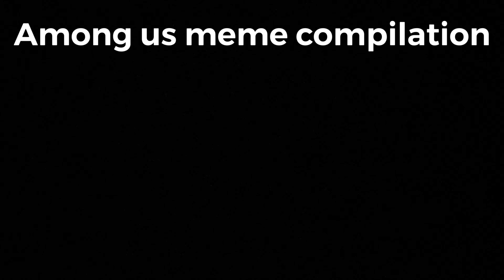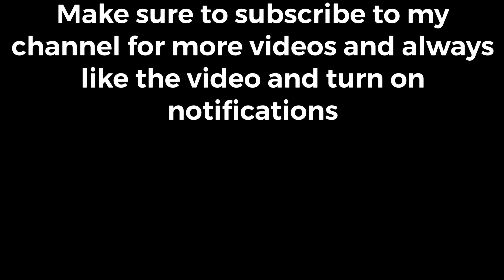Among Us meme compilation (internet)